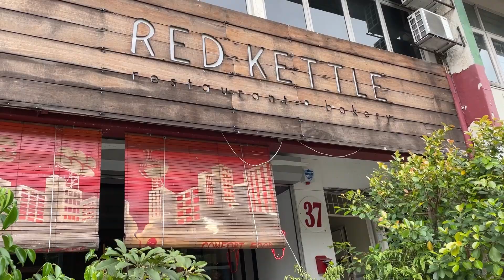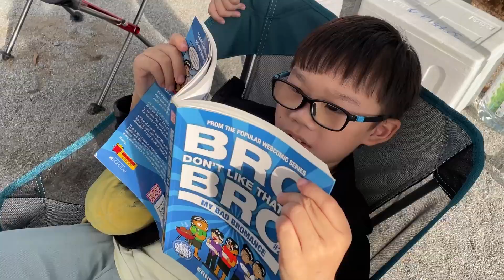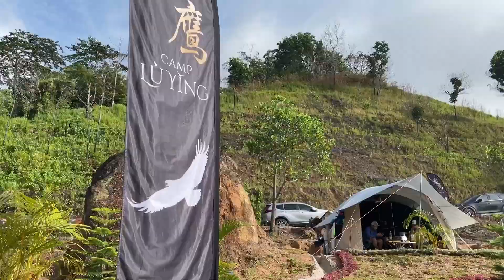Vlog camping sea of clouds at 露鹰Camp Lu Ying Bukit Tinggi new tent Quechua Air Seconds 4.1 Review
露鹰 Camp Lu Ying is located in Bukit Tinggi, Malaysia. 50 minutes drive from Kuala Lumpur. It has Korean feel and very exclusive. Children can roam around the man made spring water river that is surrounding the whole area, see sea of clouds in the morning or evening after a rain. The weather very cooling at night (18 - 22 c)

Video content:
0:38 Campsite overview
1:22 Day 1
2:50 Steamboat preparation
4:14 Timelapse night scene
4:54 Day 2 Beautiful sea of clouds
6:14 Cooking Ramen in the rain
7:47 Day 3 Sky full of morning stars
8:49 Kids cooking
09:20 Tent review

Newbie pack list
Essential: Drinking water, food, alcohol, light, tent, flysheet, groundsheet, table, chairs, fan, ice box, powerbank, charging cable, medication box, Toiletry facial stuffs, sun lotion, cap, jacket
Kitchen: Pot, stove, butane gas, cutlery, kettle, honey, plates, bowl, cup, chop board, knife, wine glass (optional)
Bedroom: Pillow, Mattress, Blanket, Bedsheet (optional)

Camp site rental: RM608 for 6 adults, 2 kids (7-12 years), 4 kids below 7 years old.
Food preparation: steamboat, English breakfast, Korean Glass Noodle, Instant noodle and snacks
Tent used: Quechua Air Seconds 4.1
Transportation: Sedan Car can reach camp site

Video shot with iphone 12 pro and edited with InShot

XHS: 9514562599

Music
Musician: BZMT